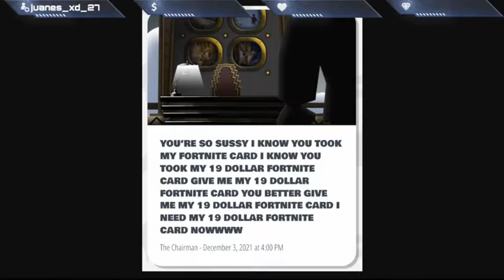19 Dollar Fortnite Card | Toontown Rewritten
Chapters:
0:00 Burns did it!
0:34 Toontown is closing for maintenance
0:55 Burns going crazy while I go insane
6:47 Waiting for Toontown to come back online
8:08 It's back up
8:14 Doing a CEO
9:40 Reading the tasks
10:52 First Field Office W/ Burns
20:38 More Reading
21:24 About the Resistance Rank
23:14 Doing Stamp Tasks